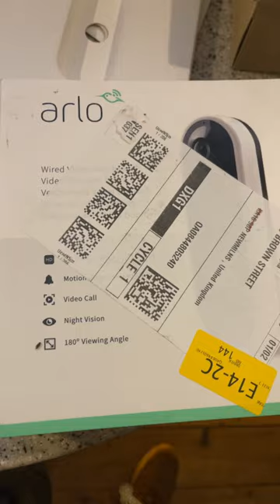Arlo wired video door bell installed without chime. Wiring diagram. ￼